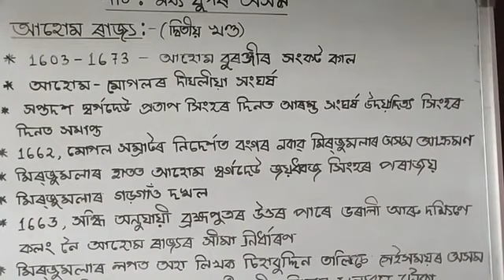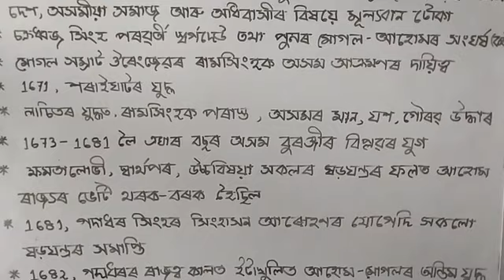মধ্যযুগৰ অসম, আহোম ৰাজ্য(দ্বিতীয় খণ্ড), Class-VIII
Presented By- Nirud Borgohain(JHSS)